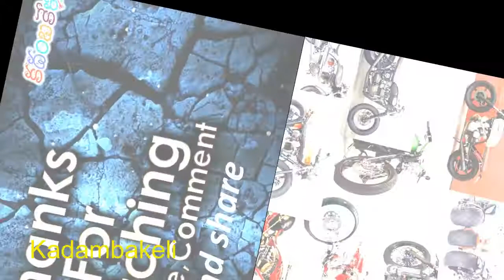వాహనాల కొనుగోలులో దూసుకువెళ్తున్న తెలంగాణ: